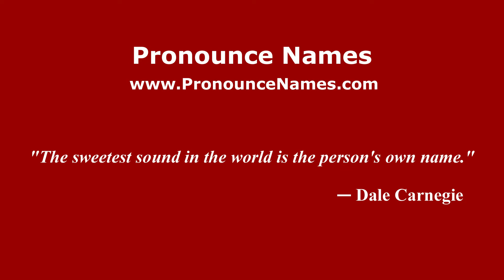How to pronounce Banco de Oro (Mexico/Mexican Spanish) - PronounceNames.com